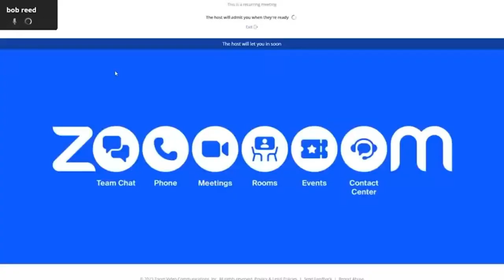These old men must have something against Bob Reed...